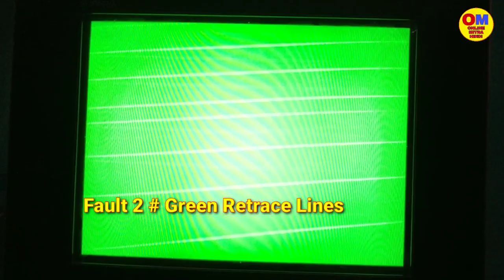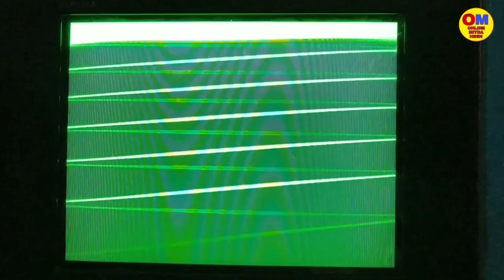Green Retrace Lines & Red Colour Missing Fault Repair in CRT TV / दोनों फॉल्ट को ऐसे रिपेयर करें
Green retrace line fault and red colour missing fault two faults in one CRT TV how to repair in Hindi Urdu ?
Colour TV ke picture me red colour missing Hona ya green colour missing Hona ya blue colour missing hona yani ki colour ka feeka dikhna is fault ko kaise repair karte hain is video mein Ham Aaj janenge. Aur
TV thodi der Tv chalne ke bad TV ke screen par green colour ka retrace line aa jata hai to is fault ko kaise repair karte hain is video mein ham janenge . Red colour missing aur  green colour retrace line in dono fault ko ek Sath is video mein Ham repair Karenge.

1) How to repair red colour missing fault in CRT TV?

2) How to repair green retrace line fault in CRT TV?

3) How to repair colour related fault in CRT TV?

4) TV me thodi der ke bad green retrace line Aata Hai
Is fault ko Kaise repair Karen?

5) TV green horizontal lines fault repair in Hindi Urdu.

6) Colour TV repairing in Hindi .

7) Blue colour missing fault repair in Hindi.

8) Colour missing fault repair in Hindi.

Note : Be careful while working with electricity it can be dangerous.